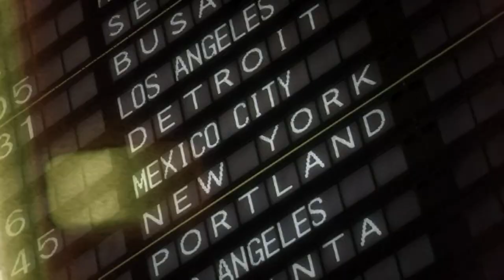ドキュメント感動【NY Blue Noteへの道】三線奏者『宜保和也』IGNITE STORIES ＃10